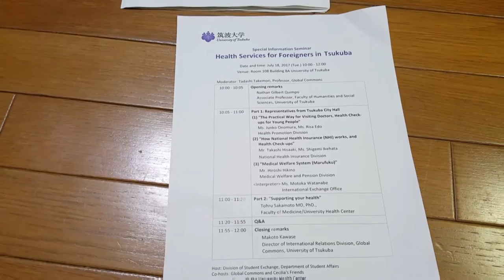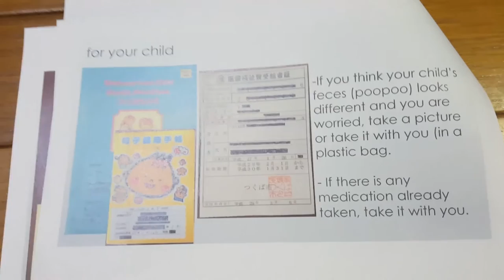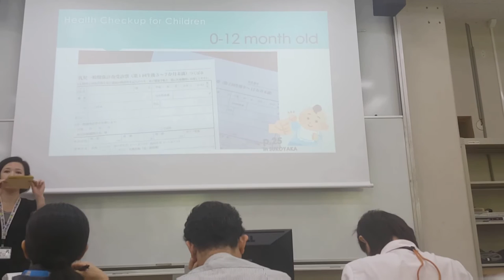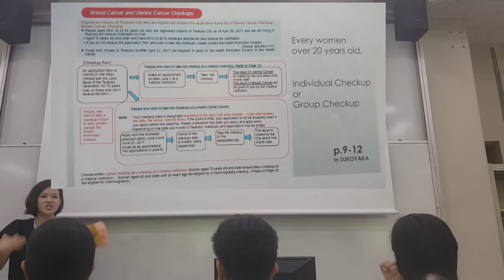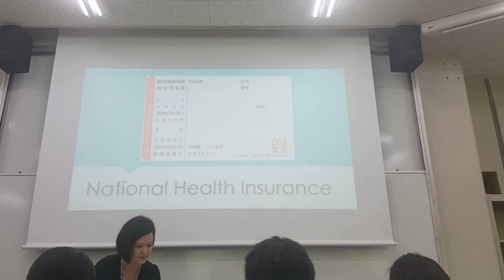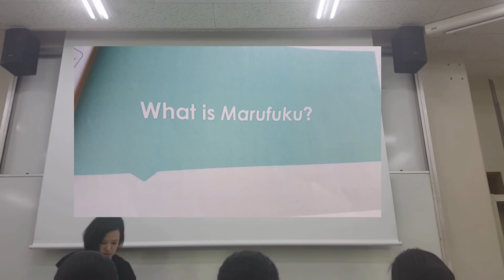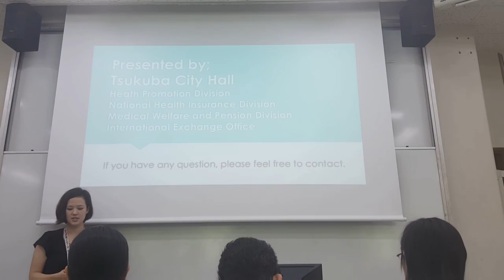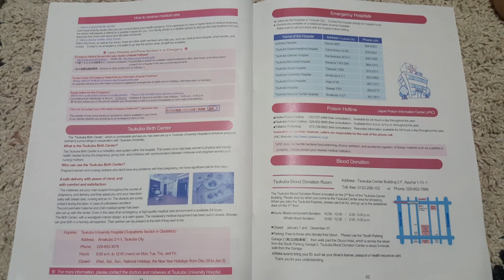Medical awareness for Tsukuba Resident